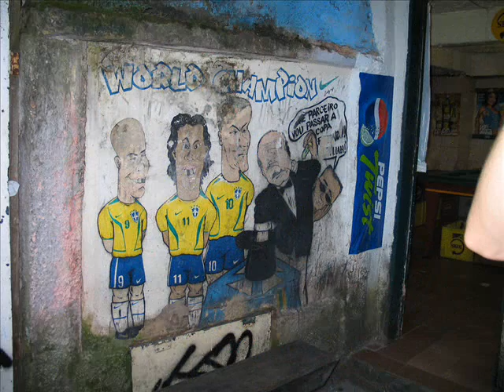The Sound of Soccer, Volume One: "About to Walk"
Another song from the 2008 compilation CD of local Seattle bands that can be downloaded